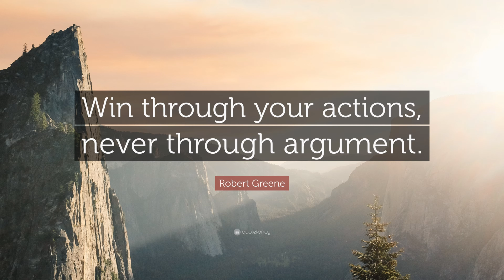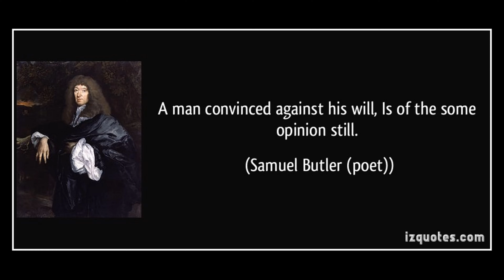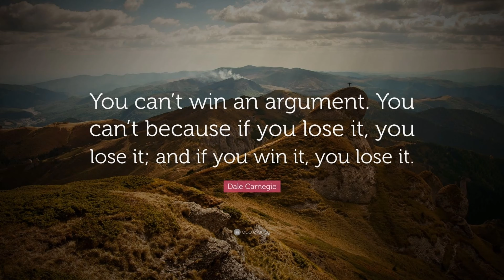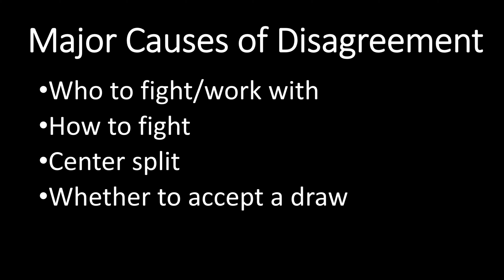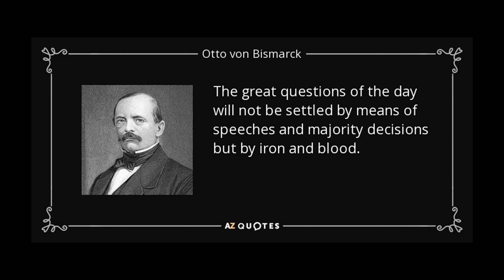Strategic Maxims: Win Through Your Actions, Never Through Argument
This is an entry in my series on Strategic Maxims and Concepts, as applied to the game of Diplomacy. "Win Through Your Actions, Never Through Argument" is the 9th law in The 48 Laws of Power by Robert Greene.